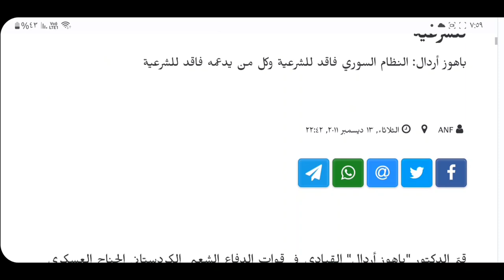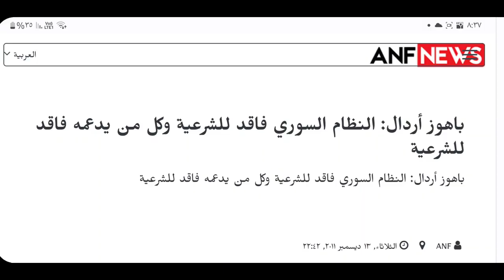اعترافات باهوز_أردال وتناقضاته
باهوز أردال: النظام السوري فاقد للشرعية وكل من يدعمه فاقد للشرعية

 ANF

 الثلاثاء, ١٣ ديسمبر ٢٠١١, ٢٢:٤٢